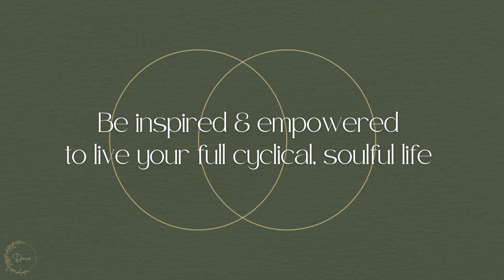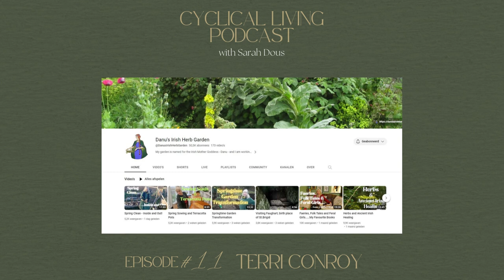Reclaiming our vibrant health through food as our medicine with Terri Conroy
Sarah Dousselaere is the host of the Cyclical Living podcast, founder of the Wild Rose Mystery school, cyclical living mentor, Herbalist and Priestess of the Avalon Rose lineage.
She assists women to return to the Wild Ways of their Cyclical nature.

Terri Conroy is the founder of @DanusIrishHerbGarden , a garden of healing, magic, plant wisdom, herbal medicine and practical living.
Terri is a teacher, herbalist and kinesiologist. She shares her knowledge via her herbal medicine courses, the Wise Woman Way training and in person retreats. She also has a YouTube channel where you can learn all about herbal medicine making, gardening and the Wise Woman Way.

References mentioned:
- The work of Vandana Shiva
- Times of the Sixth Sun, episode 3 Ancient & future technologies
- Movie Kiss the ground

Background track ‘Duduki’ by AIWAA